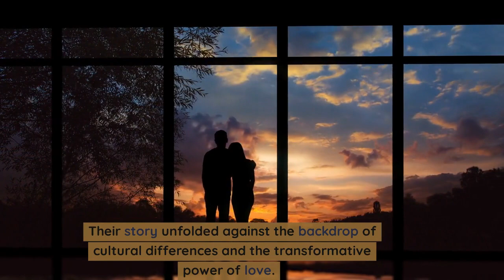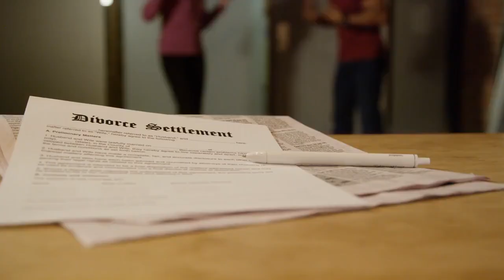Imran Khan And Kristiane Backer's Love Story: A Tale Of Conversion To Islam | imrankhan Khan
Once upon a time, there was a remarkable love story that transcended boundaries and touched the hearts of many. It was the tale of Imran Khan, a renowned cricketer, and Kristiane Backer, a well-known television presenter. Their story unfolded against the backdrop of cultural differences and the transformative power of love.

Imran Khan, with his charismatic presence both on and off the cricket field, had captivated the world. He was an icon, a hero to many, and possessed a passion for making a positive difference in society. Amidst his fame, Imran's path crossed with Kristiane Backer, a successful television personality hailing from Germany.